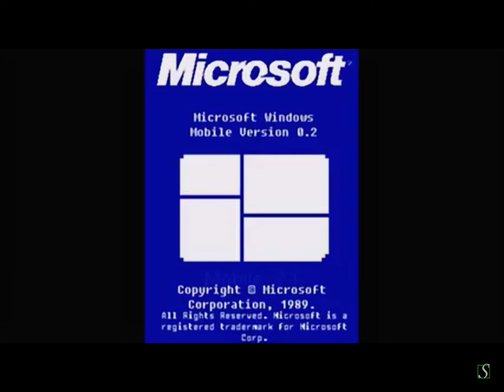windows mobile -2.1